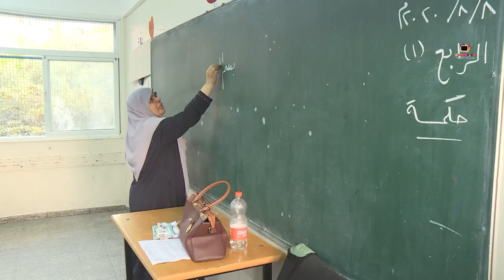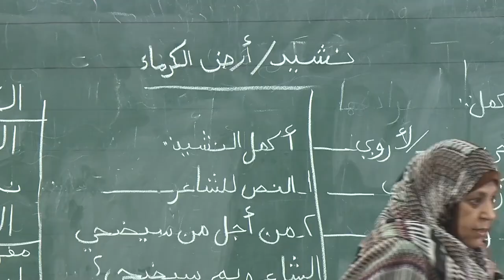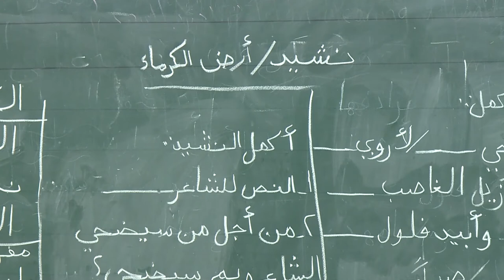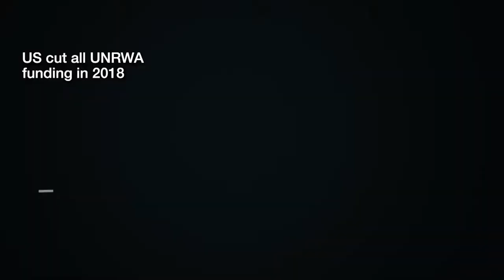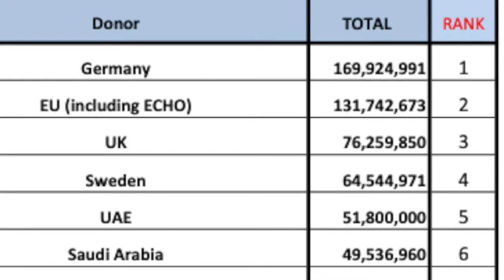Israels new relaty with UAE